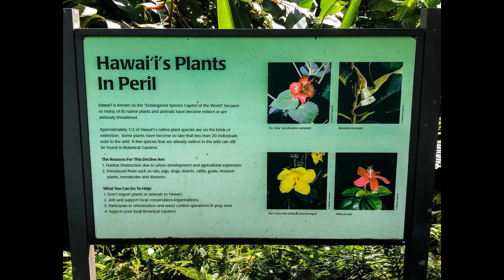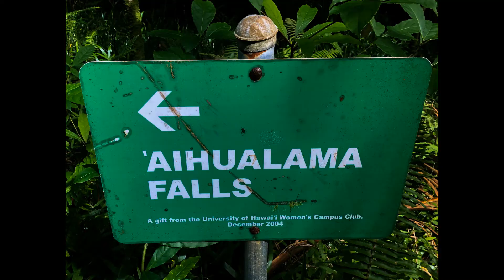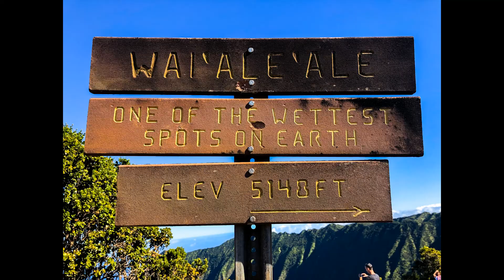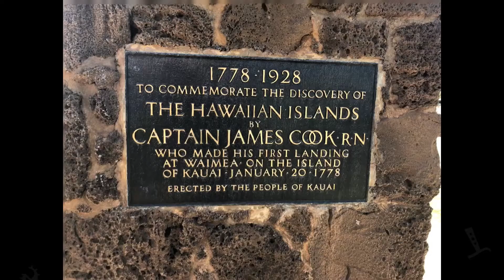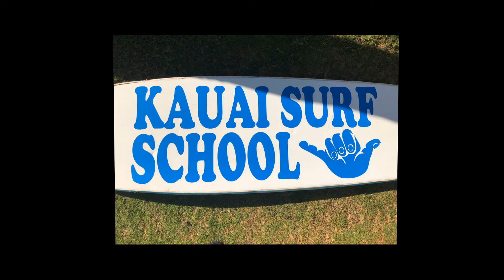Oahu and Kaui 2019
Hanauma Bay
'Aiea Loop Trail
Waikiki Beach
Ko'Olina
Sunset Beach
Waimea
Byodo In
Kane 'ohe
Waimea State Park
Waimea Canyon
Waimea Falls
Kapa'a
Hale 'iwa
Napali Coast
Kiahuna Beach